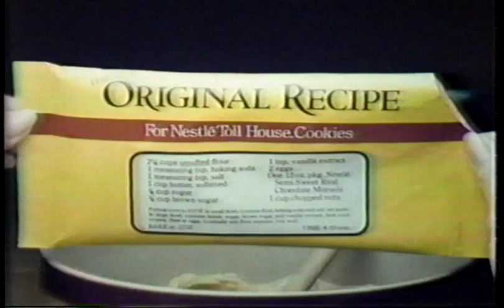EASTER FEVER Part I.wmv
CBC animated holiday special from 1980. It starred the voices of Garrett Morris, Catherine O' Hara, Maurice LaMarche, Jim Henshaw, Cris Wiggins and Larry Mollin whom also wrote it and helped produce.